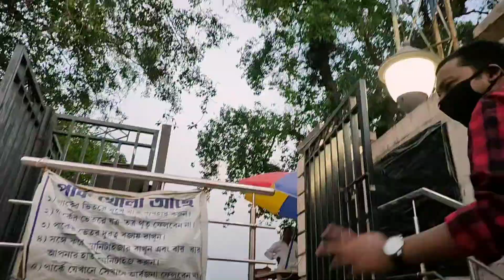JALPAIGURI BLOG VIDEO / Jalpaiguri food bloging / আমার প্রানের শহর জলপাইগুড়ি ❤️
I hope you will enjoy this video 🙏 for more videos chek it out this channel ⤵️

My Equipment-

Cameras:
Canon 200D

Canon 700D

Samsung Galaxy M31

Canon 50mm f/1.8
Tamron 18-400mm f3.5-6.3

Smallrig Camera Grip QR Cheese Handle with 15mm Rod Clamp-1688

FILMCITY Follow Focus with Hard Stops Flexible Gear Belt Speed Crank 15mm Rod

Atomos Ninja V

PowerExtra Multipurpose NP-f Battery
Neewer Dual LDC Battery Charger (DC-LCDQ)

RODE Smartlav+ Lavalier Microphone

RODE VIDEOMIC PRO VMP Shotgun Microphone

SAMSON C03 - Multi-Pattern Condenser

Amaran Aputure AL-198C Video Light -
Godox 5 in 1 Reflector

Simpex 650 Video Tripod -
Mi Selfie Stick Tripod (with Bluetooth remote) -

ASUS Zenbook Pro Duo

Focusrite Scarlett 2i2 (3rd Gen) USB Audio Interface

OneOdio Pro 50

How to make bird feeder

How to make Chocolate kulfi

Wall painting without painting brush

Ring light

Flower vase

Nylon flowers